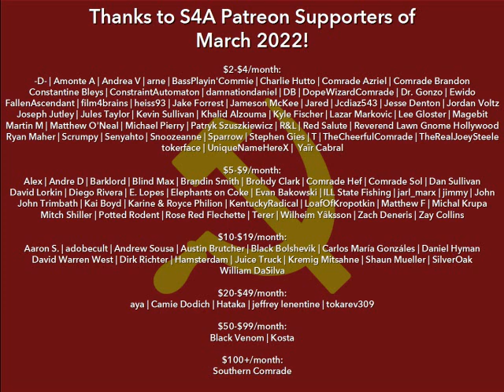"Blackshirts & Reds" (1997) by Michael Parenti, Part 2: Chapters 2 & 3. Audiobook + Discussion.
Timestamps:
0:00 Intro by S4A
1:08 Chapter 2: Let Us Now Praise Revolution
2:16   The Costs of Counterrevolution
8:34   Presumptions of Power
12:59   Whose Violence?
18:49   Free Market for the Few
25:33   The Freedom of Revolution
30:50   What Measure of Pain?
39:23 Chapter 3: Left Anti-Communism
41:19   Genuflection to Orthodoxy
50:24   Slinging Labels
1:00:33   Pure Socialism vs. Siege Socialism
1:12:11   Decentralization vs. Survival
1:26:24   Closing Comments & Credits